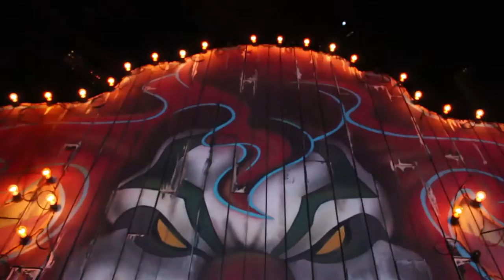UCF25: Matthew Diaz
Student: Matthew Diaz
Major: Radio/Television, Production

I am a senior at UCF. I enjoy making videos that make people laugh, and I hope to become a director in the future.

Universal’s Halloween Horror Nights is all about being the terror back
from the darkness. I wanted to lighten things up a bit by showcasing my friends going through what I think was the scariest house of the night: Jack Presents 25 Years of Monsters and Mayhem. I think my video shows that even though Jack is trying to scary everybody that walks in, the event is still a lot of fun and holds great memories when you walk out.